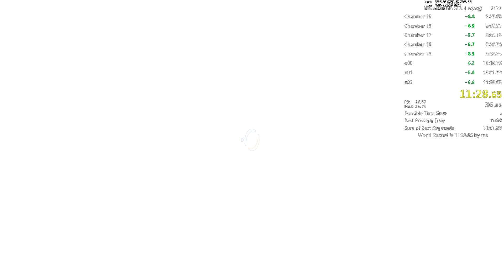Portal Inbounds No SLA Speedrun in 11:28 (Former World Record)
Happy to finally get the 11:2x, but this run was nothing spectacular. Still have some time save in a few maps (11/12, 18, e00), so I might try and bring this down further.